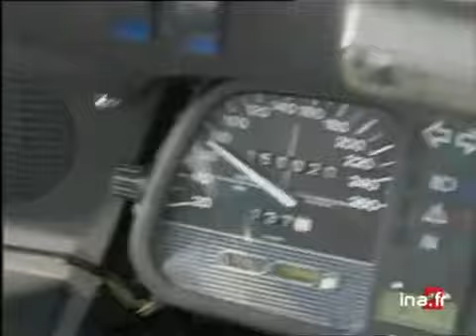[Tour de France contre la montre]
27 juillet 2001
 Cyclisme : 18ème étape du tour de France 2001 entre Montluçon et Saint-Amand-Montrond. En alternance, commentaire sur images factuelles puis interviews de Lance ARMSTRONG, équipe US postal et François SIMON, équipe Bonjour.[Source : Prompteur France 2]     C'était une toute petite étape...     61 kms seulement...     Mais 61 kms contre la montre...     Et si les adversaires de Lance Armstrong n'avaient pas bien compris, le Texan enfonce le clou...     C'est bien lui le plus fort...     Il termine premier avec plus d'1 minute 30 d'avance sur son poursuivant immédiat, Jan Ullrich...     Résumé de ce contre la montre entre Montluçon et Saint Amand Monron avec Nathanael DE RINCQUESEN Images d'archive INA